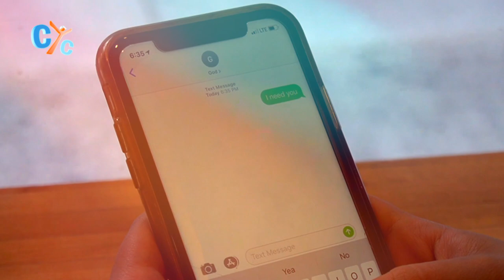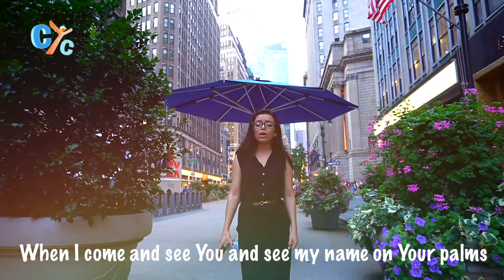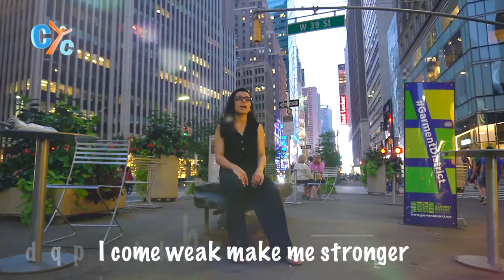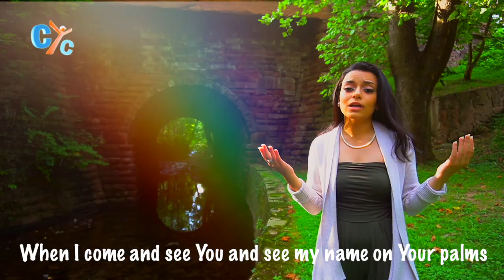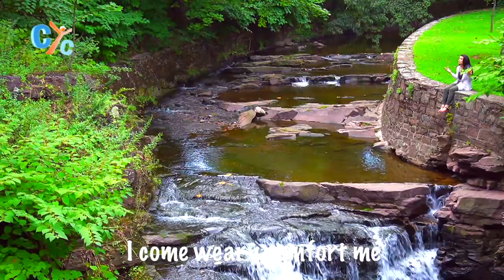I need the Touch of Your Spirit - hymn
Hymn clip "I Need The Touch Of Your Spirit" - by Kelara Ghaly

I need the touch of Your spirit to change me
and i need Your bblood oh Jesus to purify me.

When i come and see You, and my name on Your palms,
You will break the chains and Your truth will set me free.